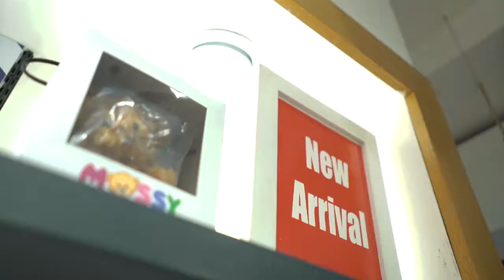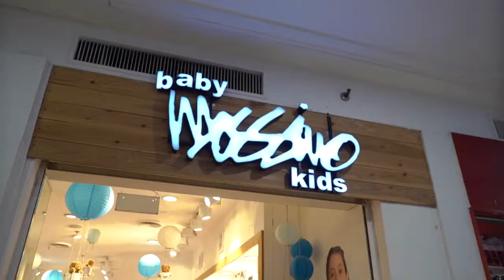Mossimo Kids End of Season Sale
End of Season Sale promo starts from November 1, 2019 - December 31, 2019.